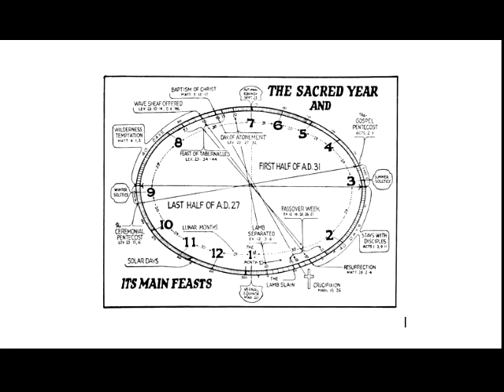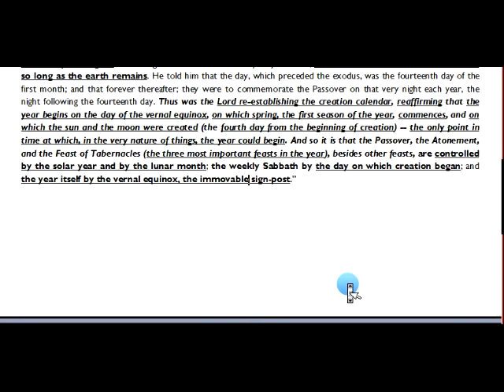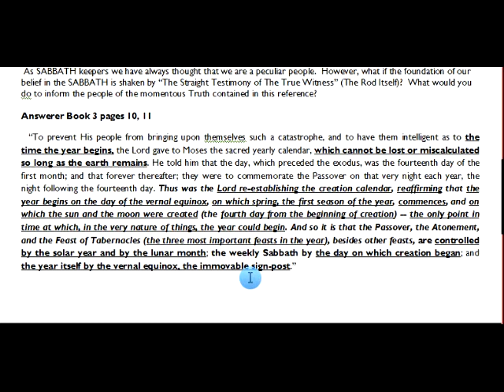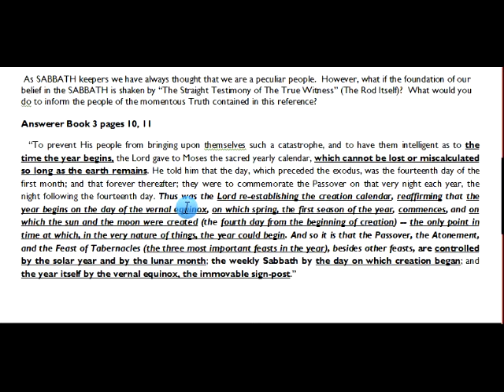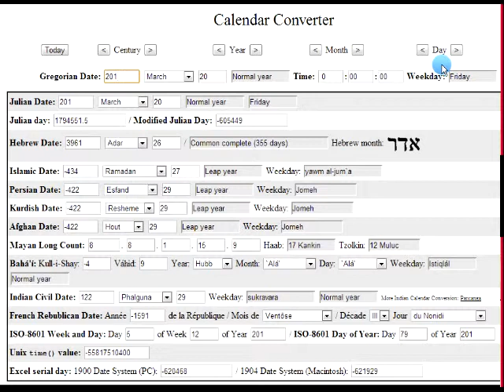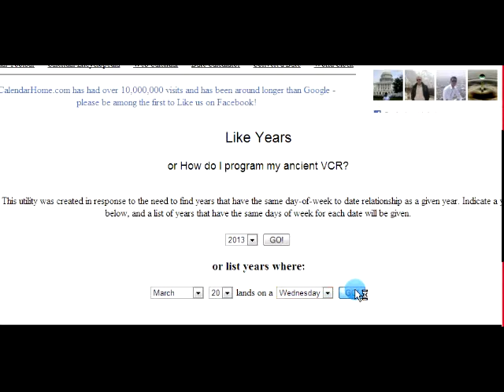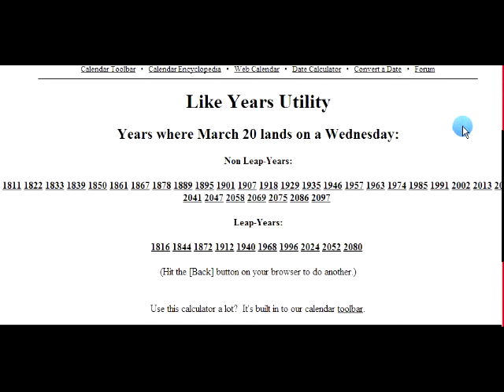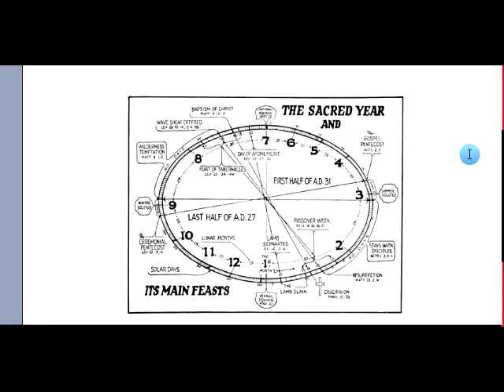ANSWERER BOOK 3, p 10-11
This study proves VT Houteff is a true prophet of God! But if one uses the Gregorian Calendar and does what he claims he would be proven wrong.  The only true answer is shown in this video study of his statement in Answerer Book 3, p 10-12.  Are you able to handle the Truth about the Calendar?